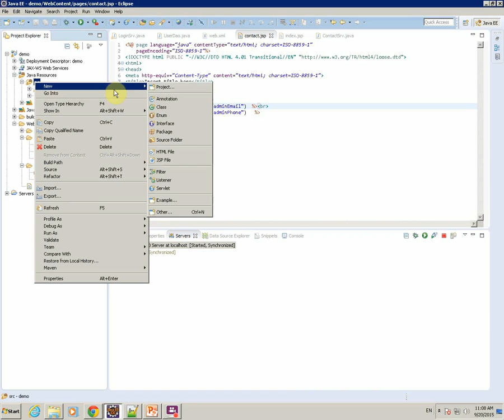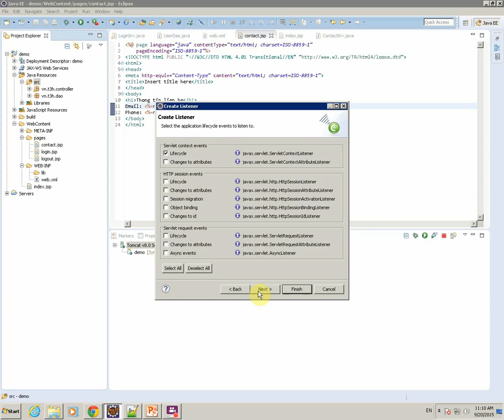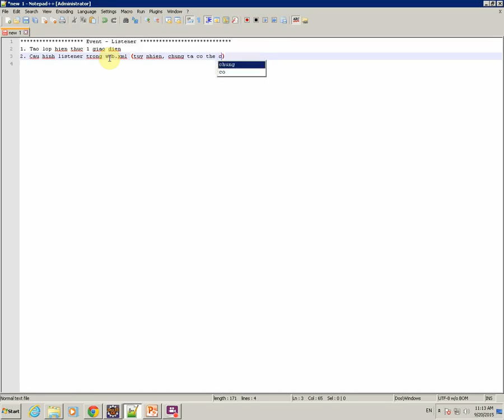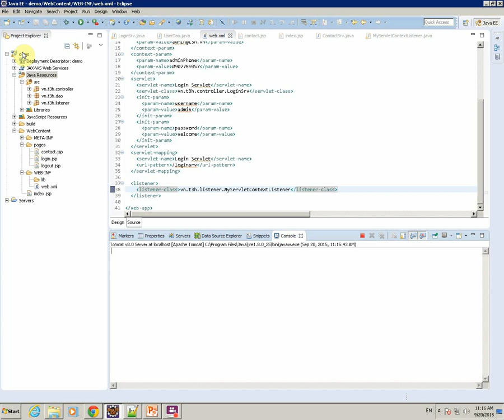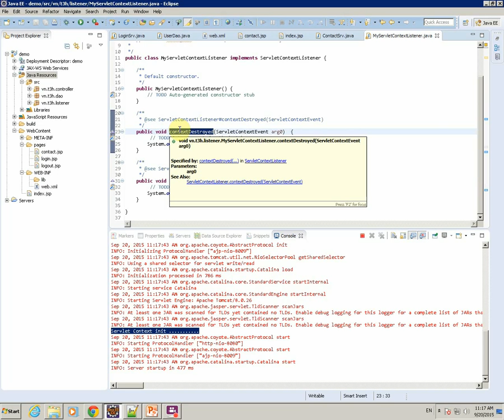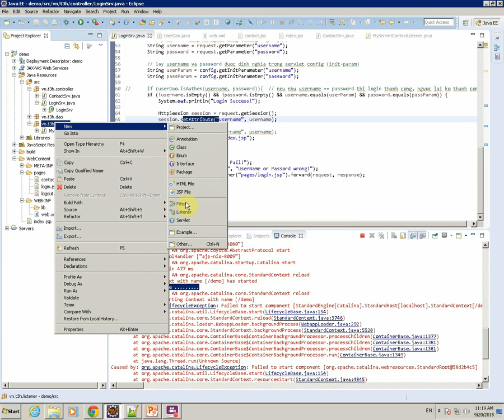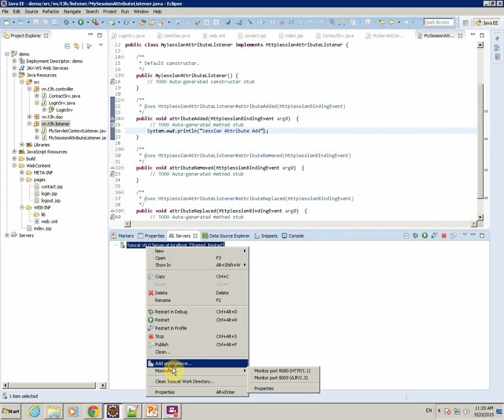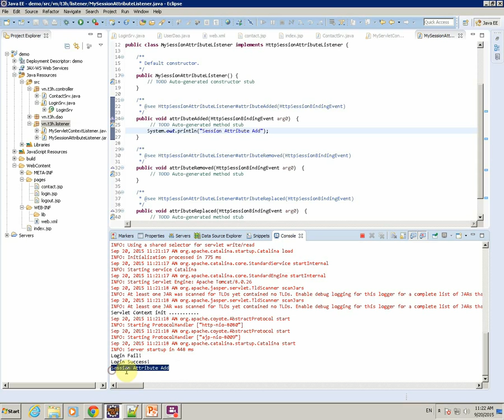[Java] - Event Listener | Học lập trình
Tạo lớp hiện thực 1 giao diện, cấu hình listener trong web xml
Video được trích từ khóa học Phát triển ứng dụng Web với Java tại TTTH: